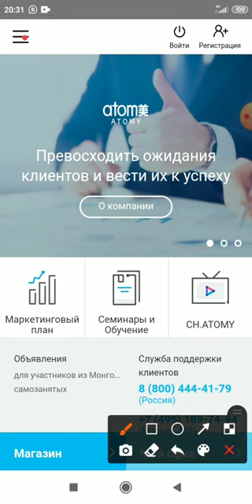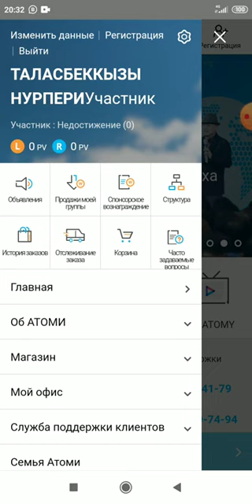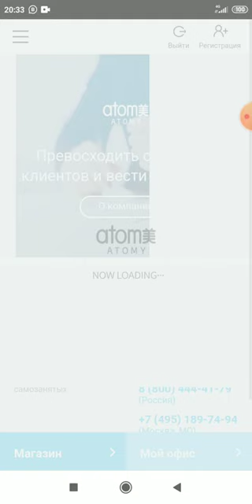АТОМИ - Товарларын кантип баалары менен коробуз(установка+оздук кабинет+структура)